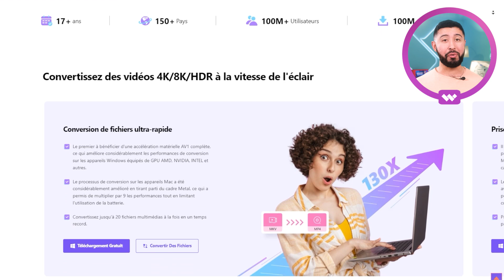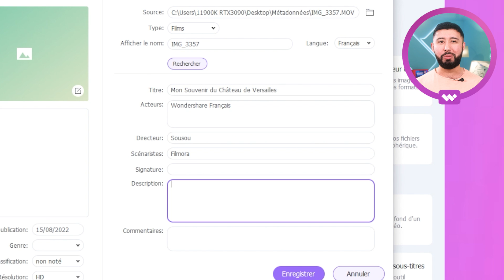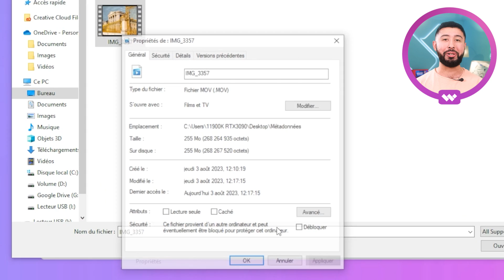Comment changer les métadonnées sur une vidéo facilement